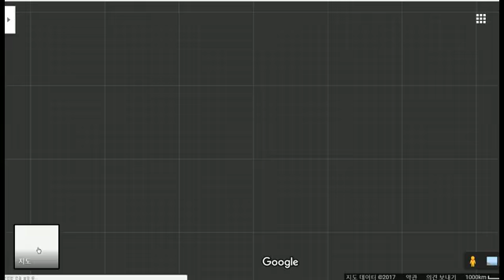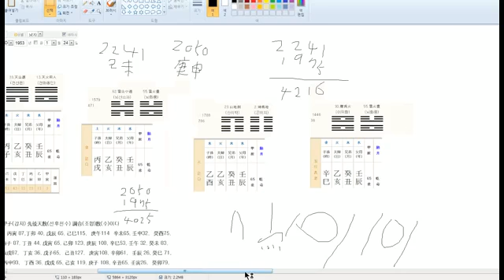지구 대륙 해양샘김은 동식물활동표현 ,정치는 우려는현실, 죽쒀선 개좋은일 병술개를 좋게한다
지구 대륙 해양샘김은 동식물 활동 표현 ,정치는 우려는 현실, 죽 쒀선 개좋은 일 병술 개를 좋게한다
트럼프 집안은 독일 서남부 카를슈타트=[병술(丙戌)어퍼져 달려있는 병든 개껍질 형국 행정구역] 출신인 할아버지 프리드리히 드룸프가 16세 때인 1885년 미국에 이민 오면서 트럼프 일가를 이뤘다